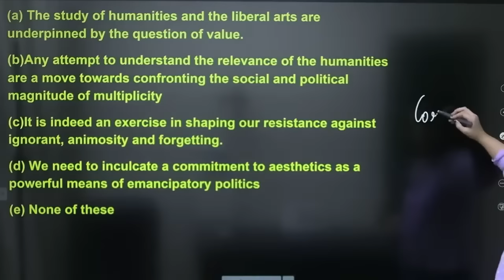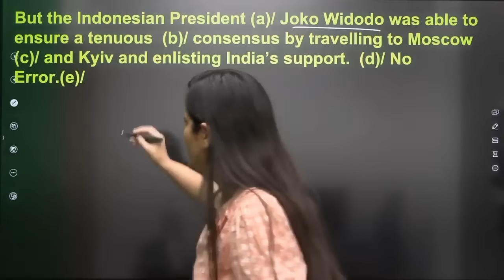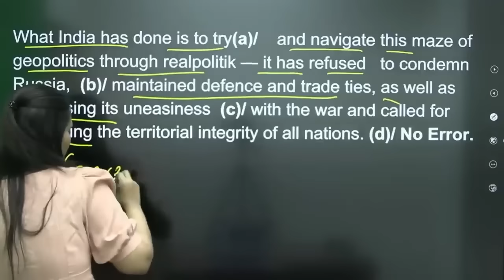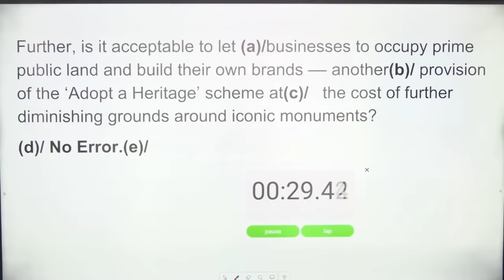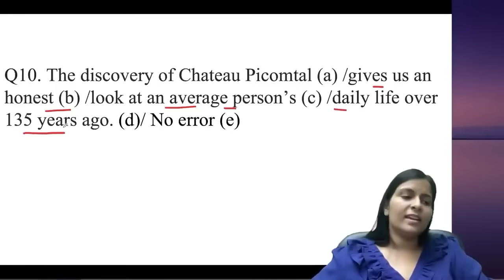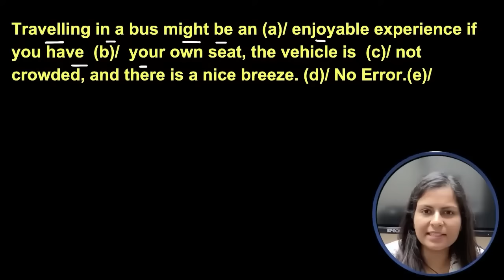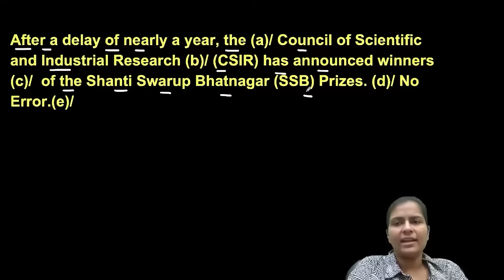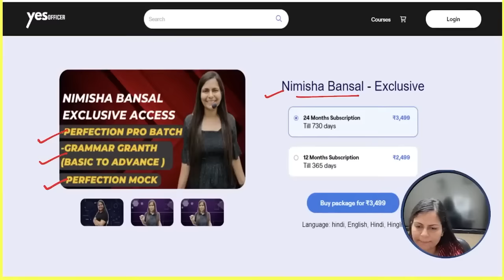Error Detection Marathon | Grammar के सबसे Imp. Concepts | बिल्कुल BASIC से | BANK | NIMISHA BANSAL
FLIPKART LINKS